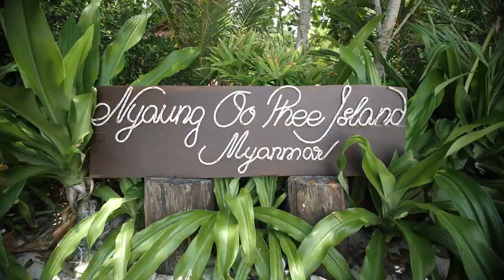Y2Mate is Myanmar Islands, Nyaung Oo Phee, Cock Burn and Pearl Island kUzthke5JWQ 720p 16554333089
pyawPpyaw